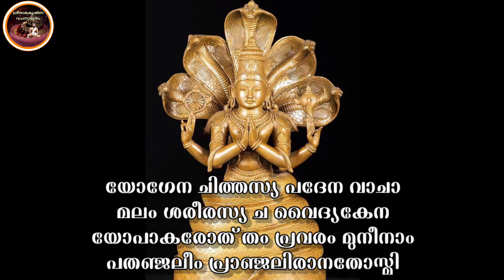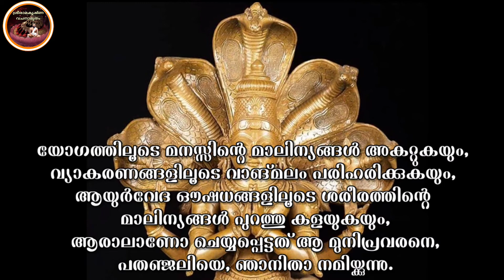വിവേകാനന്ദസാഹിത്യസർവ്വസ്വം 1 / രാജയോഗം 6/2/Vivekananda Sahithyasarvaswam 1/Rajayogam 6/2